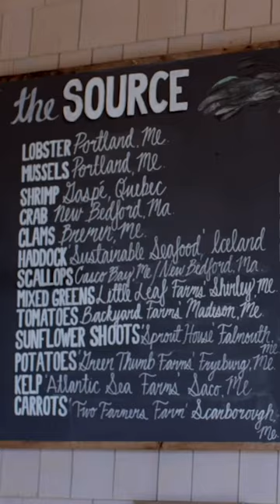Success Isn't Just Profit, It's the People We Touch.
Luke's Lobster started as a single lobster shack, and has grown into a sustainable empire. Situated in the Gulf of Maine, for Luke’s the climate challenge on Maine’s coast is more than a company problem, it’s an industry problem. That's why they are working towards true carbon neutrality not just for their restaurants but for the entire lobster industry.